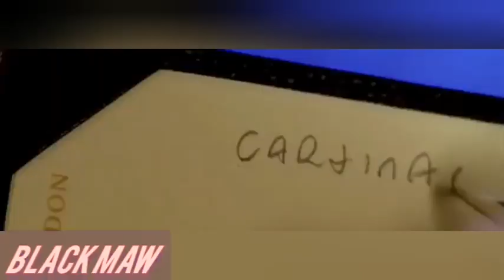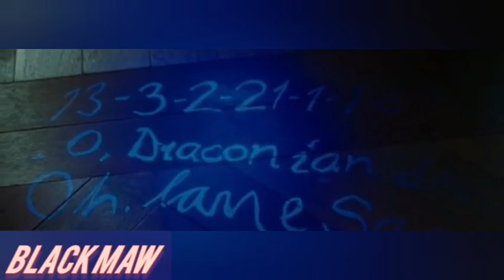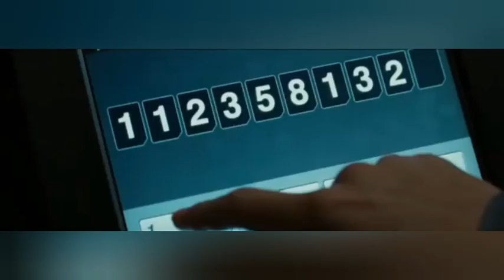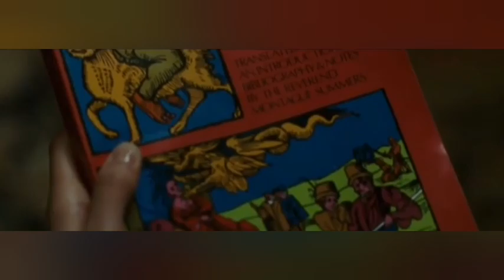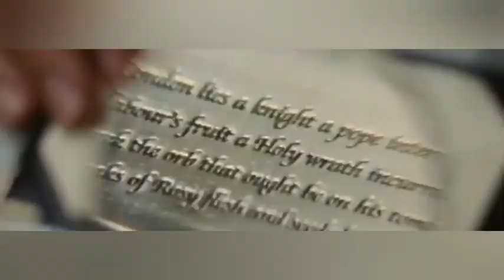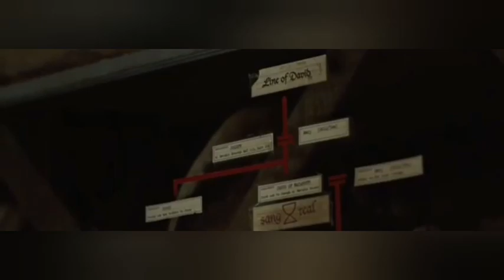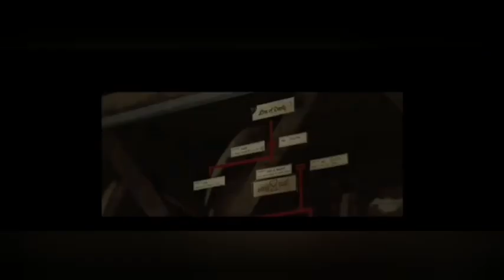The DaVinci code | ASD story | Explained | hollywood movie Explain black maw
The DaVinci code | ASD story | Explained | hollywood movie Explain
hollywood  ba korean movie jedhorenr suspense thake,ei movie ta serkom level er thriller ekta movie.2022 saler new movie explain kora hoyeche , ei video te . asha kori sobar valo lagbe ei video ta .

Video cllip use in this video
movie credit
Movie name - The Da Vinci Code
Directed by Ron Howard
Screenplay by Akiva Goldsman
Based on The Da Vinci Code
by Dan Brown
Produced by

    Brian Grazer
    John Calley

Starring

    Tom Hanks
    Audrey Tautou
    Ian McKellen
    Alfred Molina
    Jürgen Prochnow
    Paul Bettany
    Jean Reno

Cinematography Salvatore Totino
Edited by

    Dan Hanley
    Mike Hill

Production
companies

    Columbia Pictures
    Imagine Entertainment
    Skylark Productions
    Government of Malta

Release date

Running time
 149 minutes[1]
Country United States
Language English